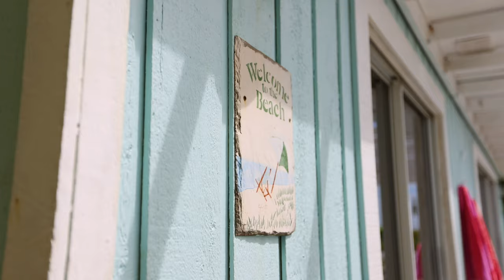19728A Gulf Blvd, Indian Shores FL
19728A Gulf Blvd, Indian Shores FL
Huvr Imaging is a full service Real Estate Media Company. From our listing photo and video services, to our 3D tours and free listing websites. We provide real value to our clients through sincere relationships and high quality media. We know how hard you've worked to build your brand, and we always make sure to be a compliment to that fact.